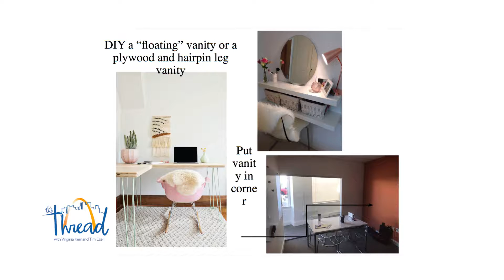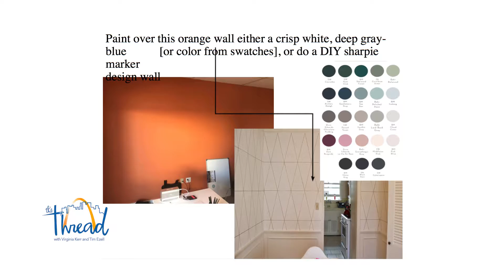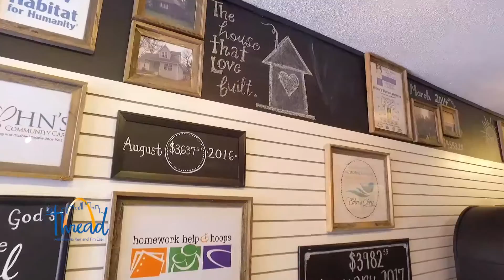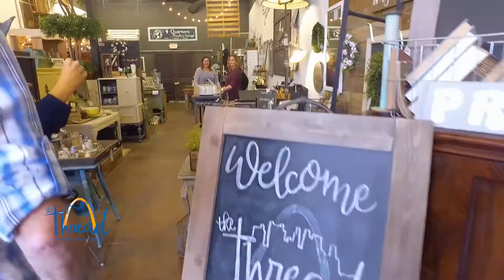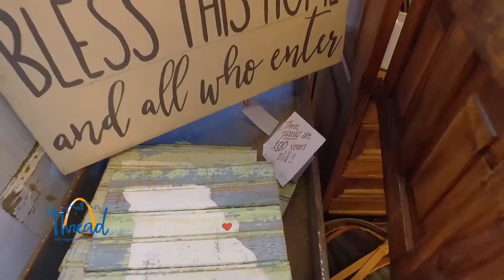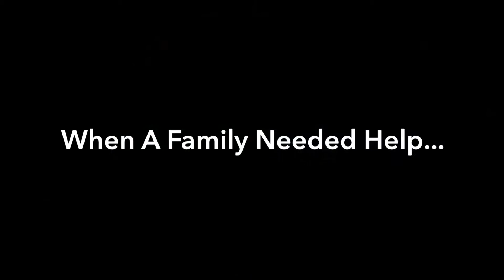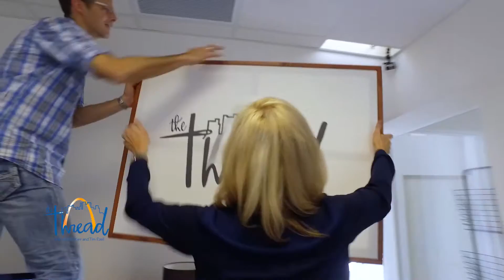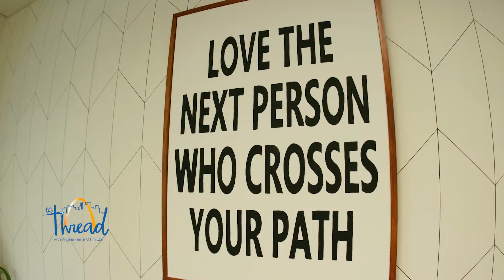The Thread - DIY Day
Don't look now, but The Thread is stepping into the world of home improvement.

With a new office space, Virginia is in the mood for a makeover. That means it's time for Tim to get to work (don't worry, Virginia has a few secret weapons to help). As they pursue their DIY destiny, Tim and Virginia will take you to a place in Edwardsville, Illinois that restores furniture as a way to restore lives.

You'll also meet the folks at Anew Nature, who not only build fabulous furniture, but also build a future for their employees.

Will this DIY duo complete this project? Are they up to the challenge? Can Virginia keep Tim on tasks (delicious biscuits may be a problem). Tune in and catch the fun, this week on The Thread.